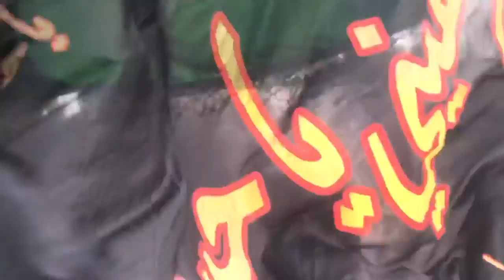Shia muslimer sörjer över Imam Hussien i Göteborg(Svensk text)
Varje år hålls en sådan manifestation i påminnelse av imam Hussien som är profetens Mohammeds barn barn och som har dött på ett grymt sätt med sin familj i Irak för 1400 år sen i staden Kufa.
Shia muslimer i Sverige brukar hålla sådana parader medan Suni muslimer gör inte det även om de har kärlek till imam Hussien.
I Göteborg deltog många shia för att visa hur "blodet vinner över svärdet".
De flesta deltagare var från shiitiska grupper från Iran,Afghanistan,Irak.